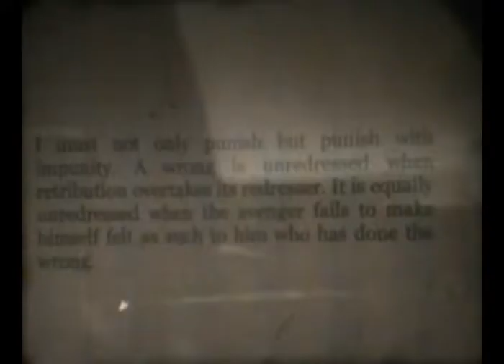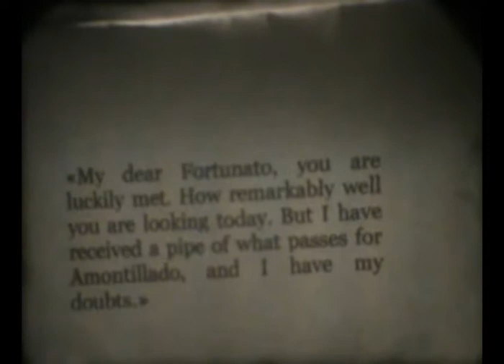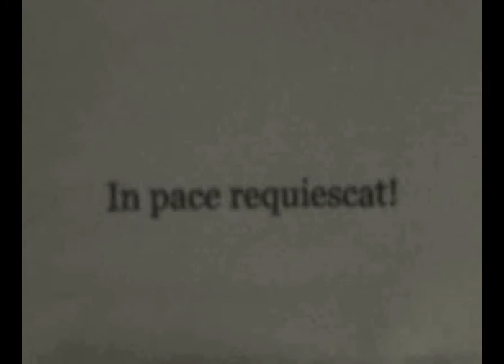THE CASK OF AMONTILLADO 2014 Edgar Allan Poe (Campobasso)(VIDEO RELOADED FOR A PREVIOUS ERROR)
Tratto dal racconto di Edgar Allan Poe "Il barile di Amontillado"

From a short story of Edgar Allan Poe "The Cask of Amontillado"